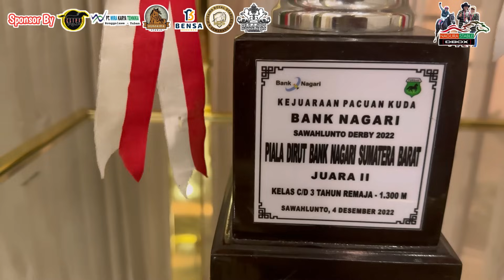KUDA JANTAN DARI AUSTRALIA. Untuk SUMATERA BARAT. Dari NAGURA STABLE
ngobrol Santai Di Samping Kolam ikan KOI
Bersama Owner Kuda Pacu Bro RIKY PUTRA ( KENZ ) Akan Membawa Kuda Pacu Juara Dunia  Di AUSTRALIA, yang Akan di Bawa Ke INDONESIA lanjut Ke Sumatera Barat. untuk Memajukan Dunia Berkuda